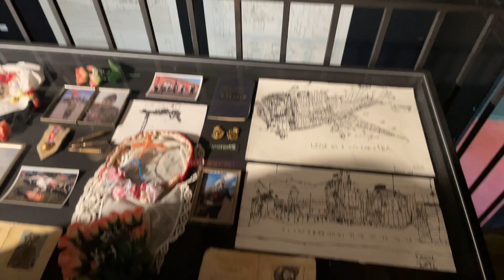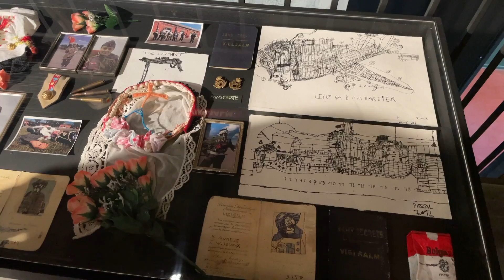Fictions Modestes 2022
À l’occasion de l’exposition Fictions Modestes au Miam, réalisée en collaboration avec La S Grand Atelier, Anne-Françoise Rouche, commissaire de l’exposition, nous présente le projet et les artistes exposés.